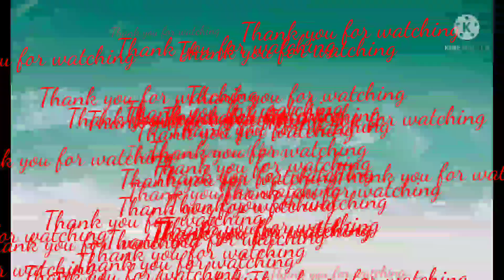How to use abdominal equipment